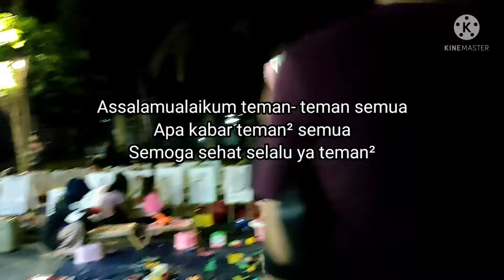Kota Jambi||Wisata Malam Tugu Keris Siginjai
Wisata malam tugu keris siginjai terletak di kota baru,jambi..
Pada malam minggu sangat ramai dikunjungi masyarakat sekitar dan dari daerah luar kota jambi.